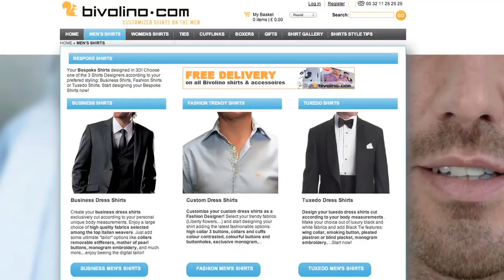Dating with Bivolino Custom Tailored Shirts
Create your own custom tailored shirts in 4 easy steps. Bivolino bespoke shirts are Europe nr. 1 high quality custom made shirts. Since 1954 Bivolino bespoke shirts - men shirts and women shirts - are well known for their affordable price.

Bivolino made to measure shirts are 100% perfect fit garanteed using an own developed patented biometric sizing technology. All we need is your height, weight and collar size, and our clever technology will select the right size. You can customise the fabric, collar, cuffs, pocket, placket, buttons and hem. And there's a choice of tailored, traditional and slim fit. You can even add a monogram if you'd like.